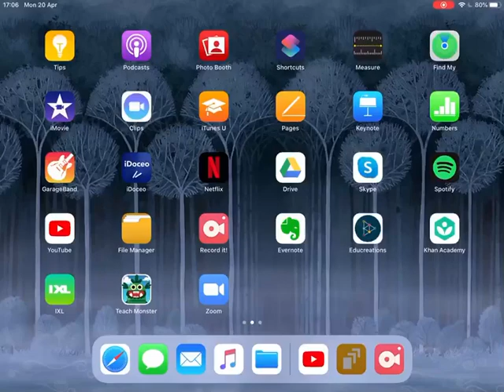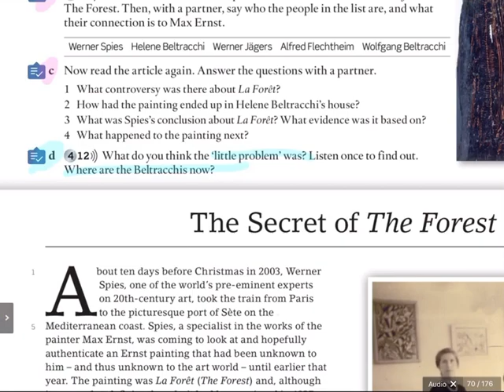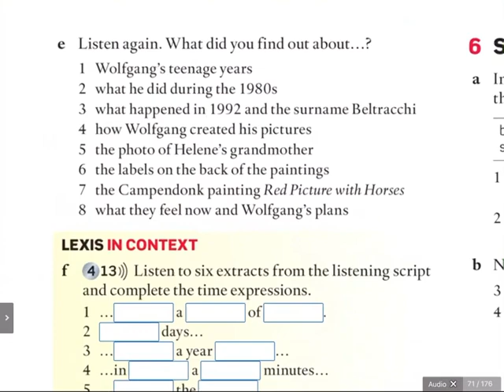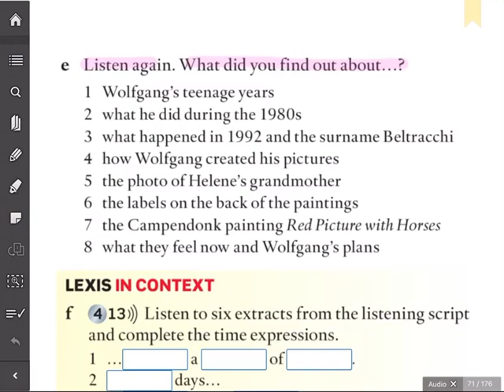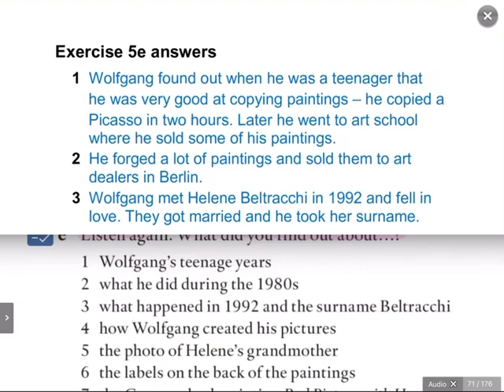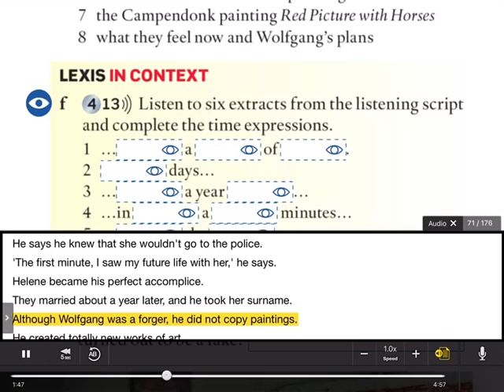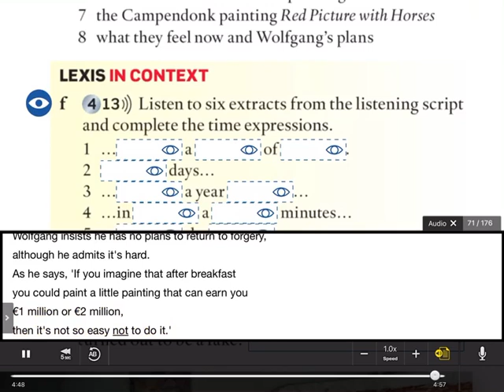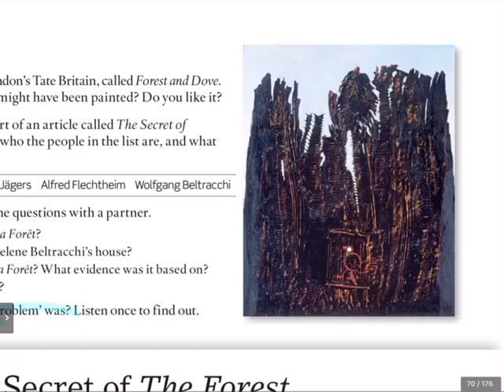Advanced, page 70&71, ex.5 (Reading & listening) contd.